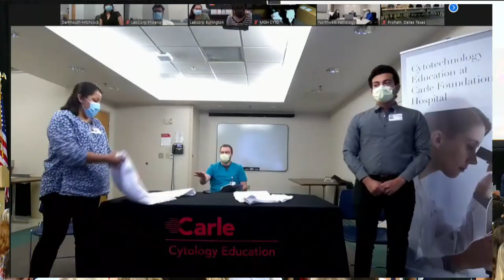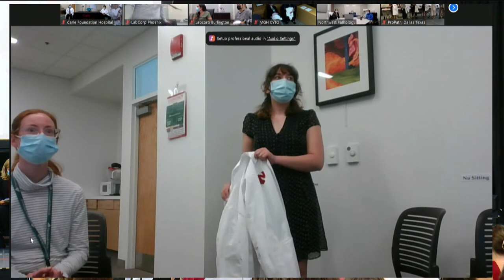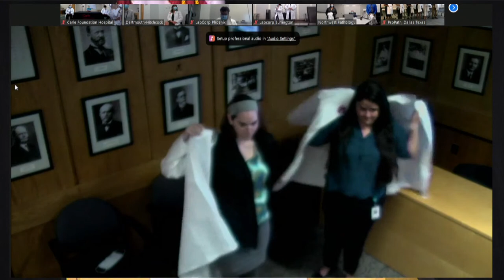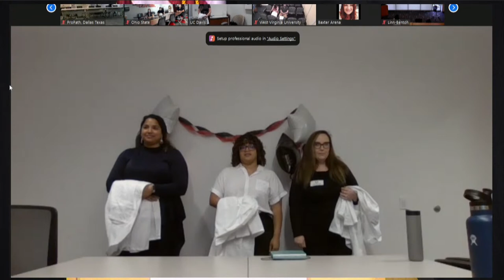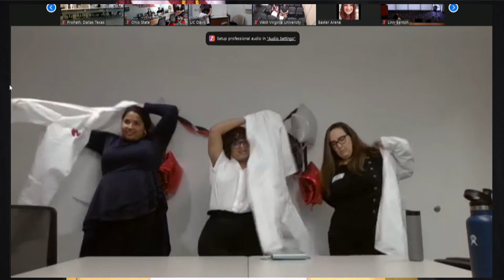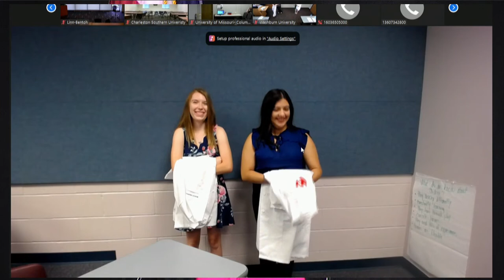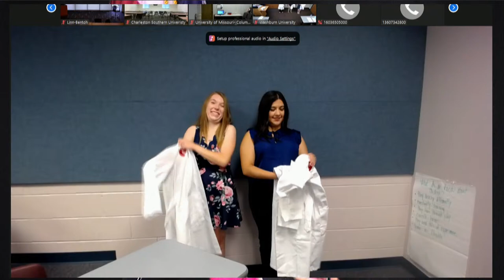Copy of UNMC College of Allied Health Professionalism Ceremony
Thank you for streaming the UNMC College of Allied Health Professionalism Ceremony.